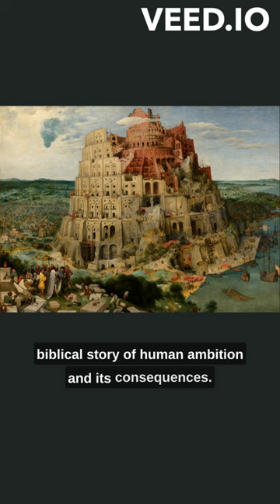The Tower of Babel